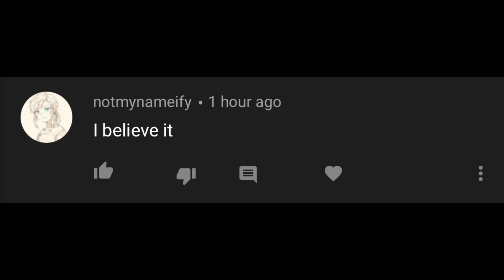the truth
here is the truth for all of you.